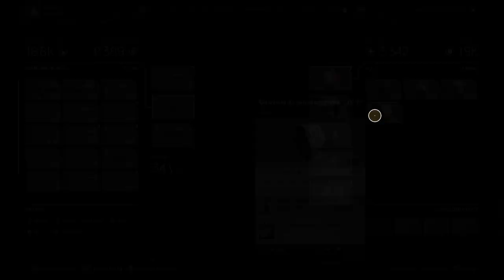Outriders Missioni secondarie gameplay ita 1^ Parte livello Mondo 7